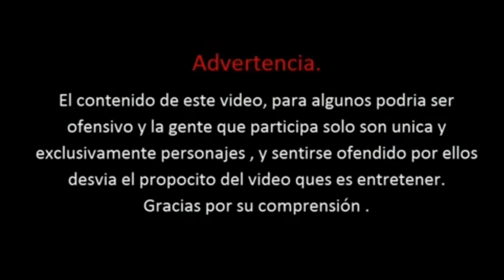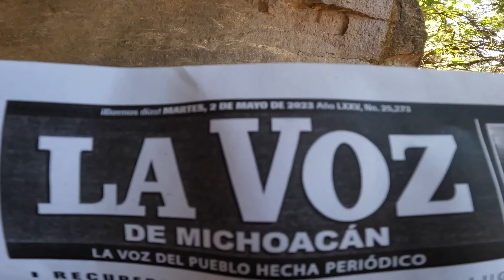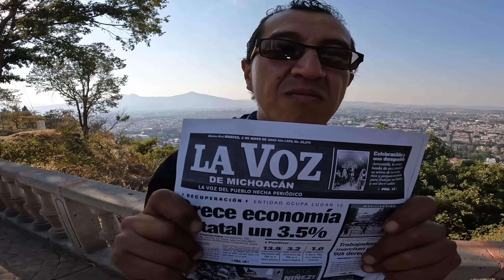así quedaron los ANTROS QUEMADOS en Morelia, Mich. a 53 días de la tragedia 🔥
Así es como se encuentra uno de los ANTROS INCENDIADOS en Morelia, Michoacán.. a 53 días de la tragedia.